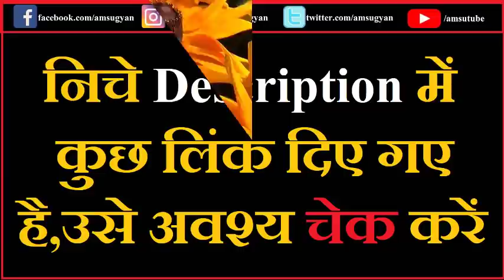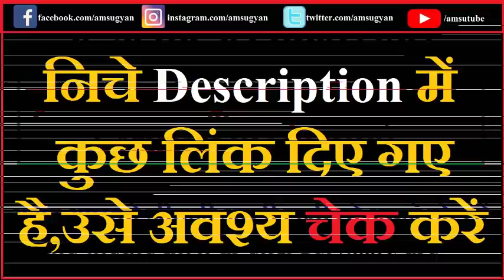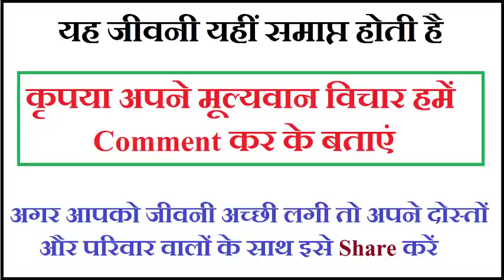तारापीठ महाशमशान की घटना || बामाक्षेपा (वामाक्षेपा ) Part 04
तारापीठ महाशमशान की घटना | तारापीठ के एक सिद्ध तांत्रिक संन्यासी || बामाक्षेपा (वामाक्षेपा ) Part 04
सभी इंसानो को सर्प और पशु में बदल दिया

By Unknown.Public domain image. - This photograph is found in the following book published in Bengali language: “Bharater Sadhak – Sadhika (Volume 1). This book is written by Subodh Chakravorty.It is published in India by Kamini Publication. Address: 115, Akhil Mistry Lane, Kolkata – 700 009 India., Public Domain,